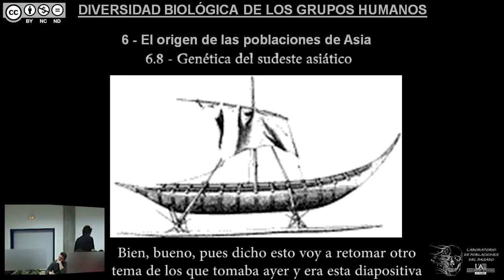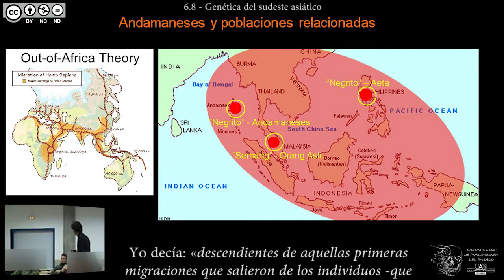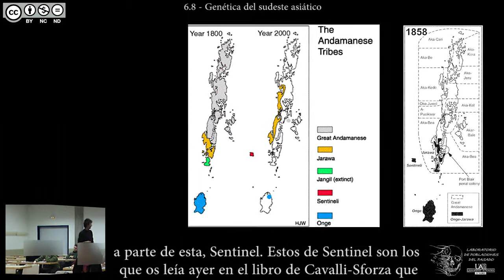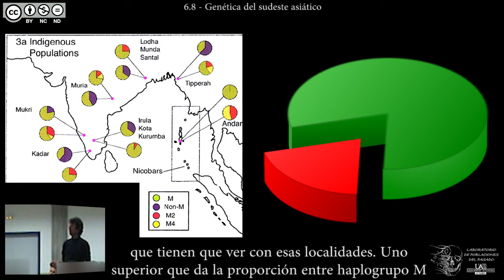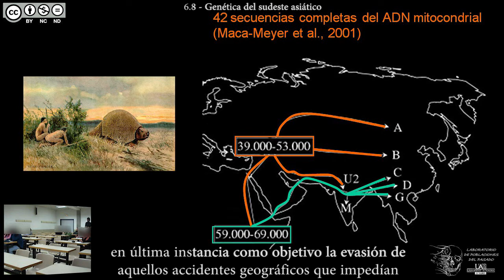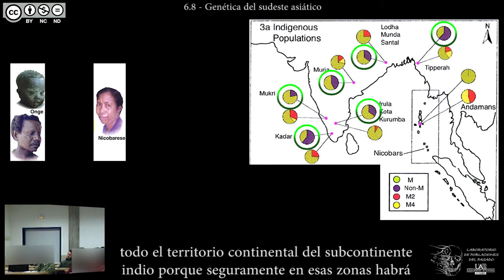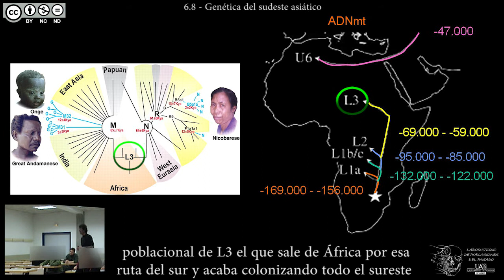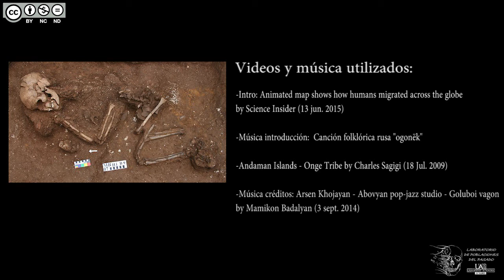DBGH Tema 6.8 - Genética del sudeste asiático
Contenidos del Tema 6 parte 8:
-Los "negritos" del sudeste asiático.
-¿Posibles descendientes de la primera migración de Homo sapiens fuera de África?
-2003: estudio de la genética de las poblaciones andamanesas.
-Las islas Andamán: una historia de aislamiento.
-Haplogrupos de ADN mt. en el subcontinente indio y en las islas Andamán.
-Comparación entre genética y lingüística para las islas Andamán.
-Haplogrupos de ADN mt. extremadamente antiguos.
-El Haplogrupo M emparentado con el Haplogrupo L3 africano.